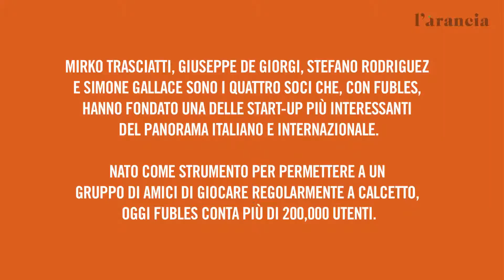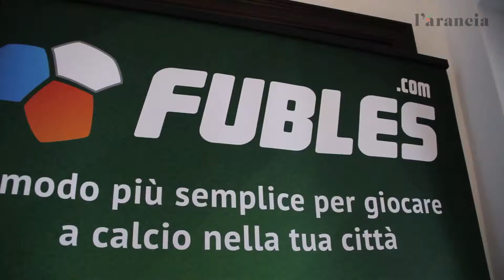Storie video #6: Fubles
Nato nell'aprile del 2007, Fubles.com è un social network che permette di organizzare e gestire partite di calcetto (e non solo) risparmiando tempo e denaro.

Fubles nasce dall'idea di Vito Zongoli, un giovane ingegnere del Politecnico di Milano, portata avanti successivamente da un gruppo di giovani tra i 23 e i 31 anni: il CEO Mirko Trasciatti, il programmatore Stefano Rodriguez, il responsabile dello sviluppo commerciale Giuseppe De Giorgi.